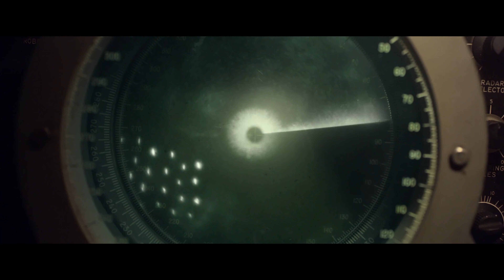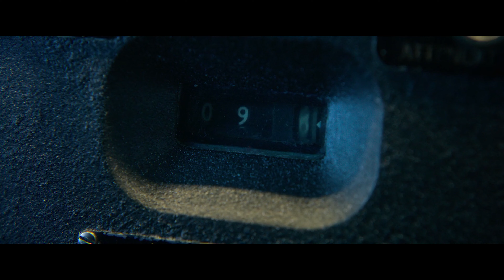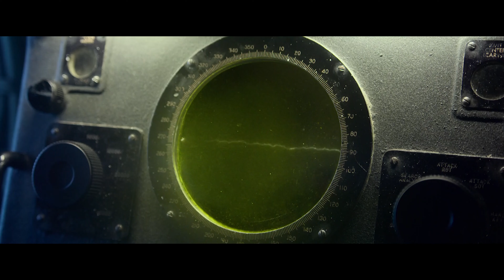Greyhound 2020 - Motivation video Tom Hanks torpedo scene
Dwayne Ford - The Last Bolero  Epic Powerful Vocal Hybrid Music